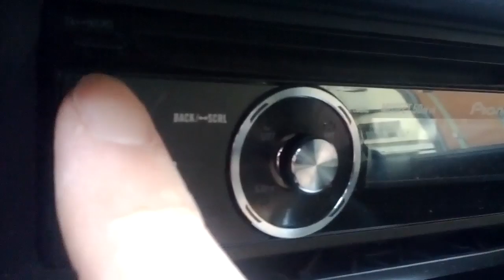Sunday Road trip (HQ, Essen | Germany)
I took a short ride through my city.
Enjoy this short trip with music by Ryan Van Sickle